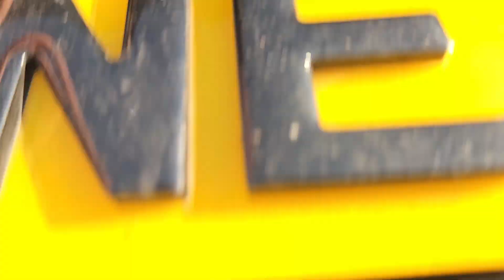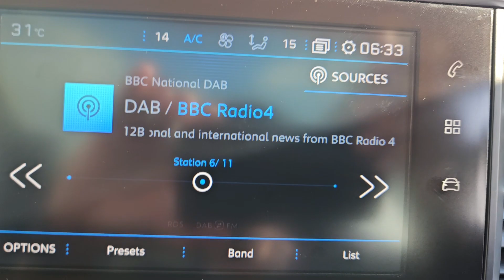KO68HWB - Peugeot 308